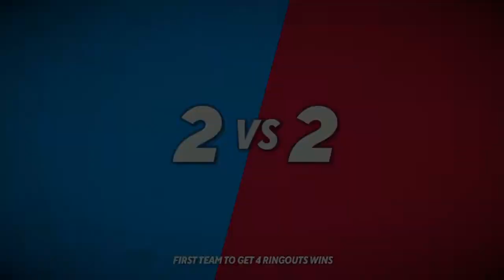MultiVersus Awesome Lebron Combos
Getting back into the Game